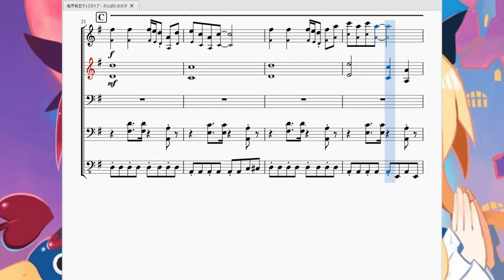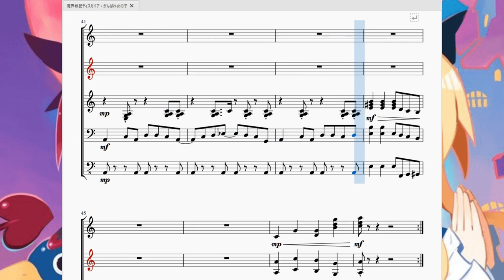魔界戦記ディスガイア：がんばれ女の子 Disgaea 1：Do Your Best,Girl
今回は「魔界戦記ディスガイア」より、女の子が頑張っている時に流れる(？)曲を再現させて頂きました。

　ディスガイアシリーズでは伝統的に底抜けに明るかったり天然でマイペースな性格のメイン女子キャラクターが登場しがちです。
1のフロン、2のハナコ、3のラズベリル、4のフーカ、5のウサリア、6のビーコ、7のピリリカ…と枚挙に暇がありません。そんなキャラが暴走したり、自らの想いをぶつけようとしたりする際にこの曲がよく流れていた…ような気がします。

　曲調としては、主旋律の周りに自由に音を鳴らしている装飾音が高音部にも低音部にもあるといった感じで、一見まとまりが無いように見えてどのパートも主旋律とケンカしておらずまとまっています。
速いテンポの曲ではないのになぜか独特なリズムのおかげでアップテンポに聞こえてしまう魔力も兼ね備えていますね。